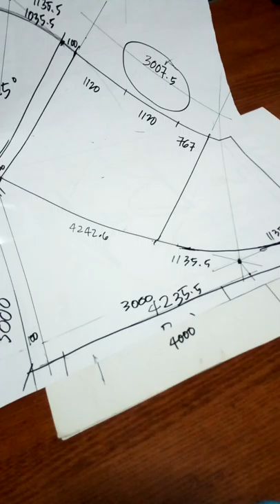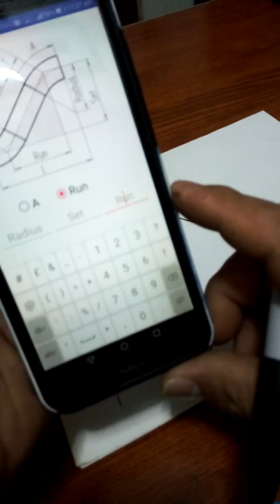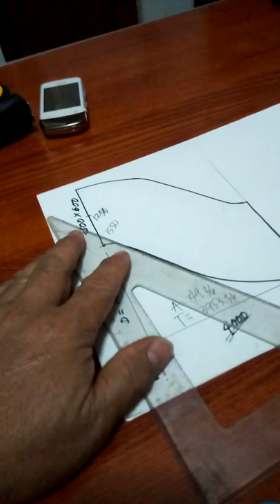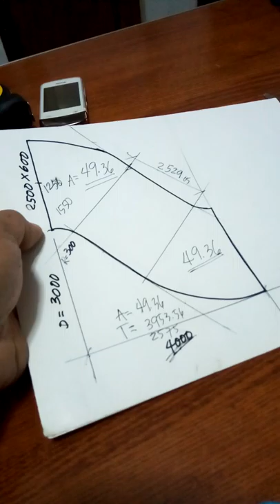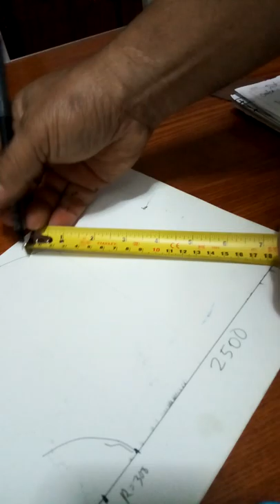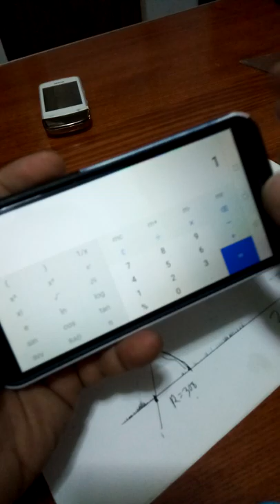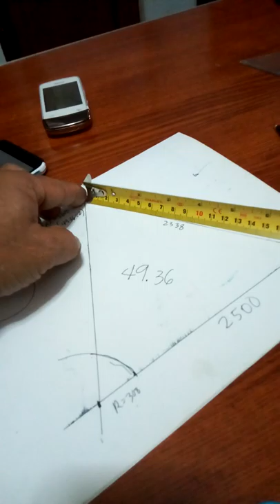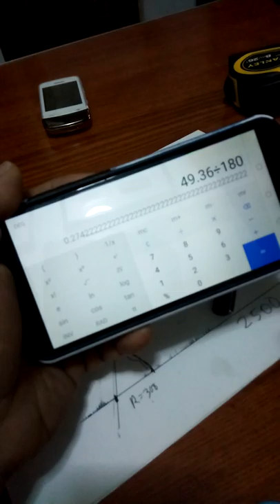Elbow actual (49.36)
Ducting Layout